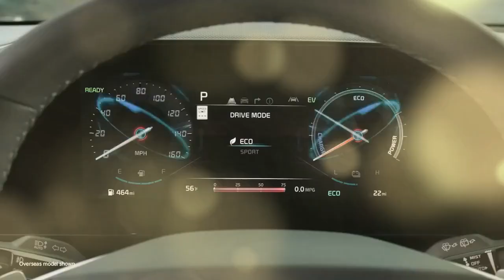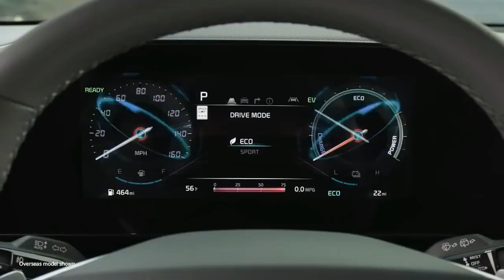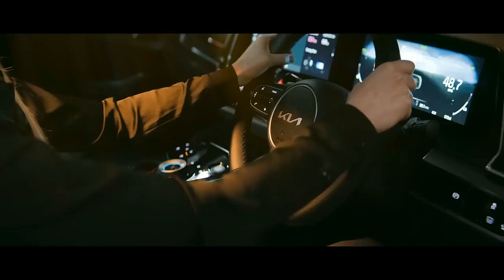2024 Kia Niro PHEV SX, Combining Modern Design with Advanced Hybrid Technology for DrivingExperience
2024 Kia Niro PHEV SX, Combining Modern Design with Advanced Hybrid Technology for Driving Experience

1. We use trusted media sources in loading news and narrative content that we provide, in order to maintain accuracy and facts. We also include sources as references. please visit the sites we provide for more in-depth information related to the information or discussion we raise.

2. The material we use in making this video, is free and non-copyrighted content, or Creative Commons content, with fair use of content. If there is a problem or material that we use in the video in this channel, or there is a discussion about future business.